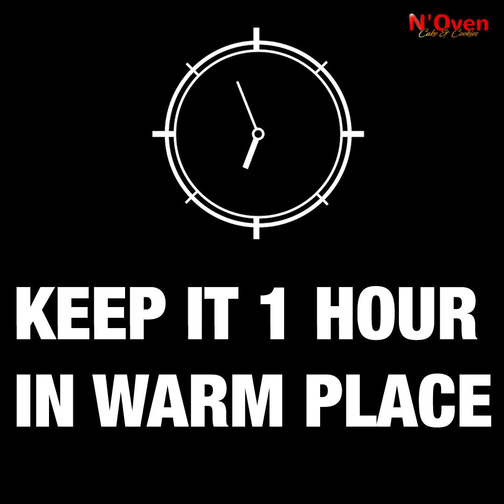EGGLESS MILK TOAST BREAD l EGGLESS l WITHOUT OVEN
INGREDIENTS & PROCESS:
¾ CUP MILK
¼ CUP SUGAR
2 TSP YEAST
MIX WELL
KEEP FOR 5 MIN.
2 CUP FLOUR
MAKE SOFT DOUGH
KNEAD WELL FOR 5-7 MIN.
2 TBSP BUTTER
AGAIN KNEAD FOR 3-5 MIN.
SPREAD SOME BUTTER
COVER
KEEP IT 1 HOUR IN WARM PLACE
DIVIDE THE DOUGH 3 PARTS
ROLL THE DOUGH
PLACE IN A MOLD
KEEP FOR 15 MINUTES
BRUSH SOME MILK
PLACE IN PRE HEATED PAN
COOK IN LOW MEDIUM HEAT FOR 20-25 MIN.
MILK TOAST BREAD ARE READY

© N'Oven®